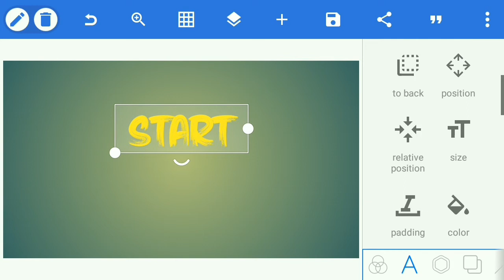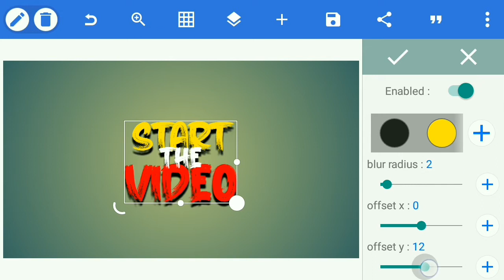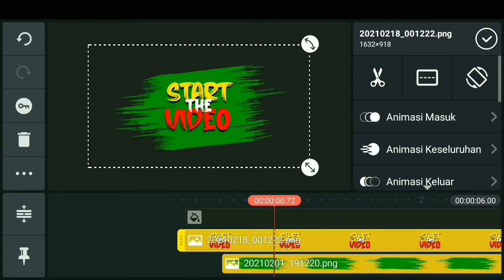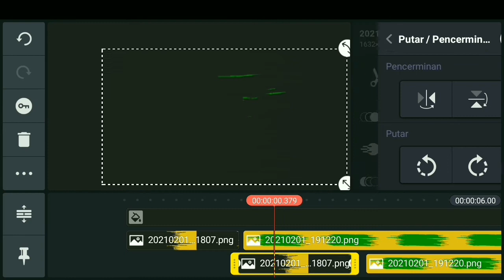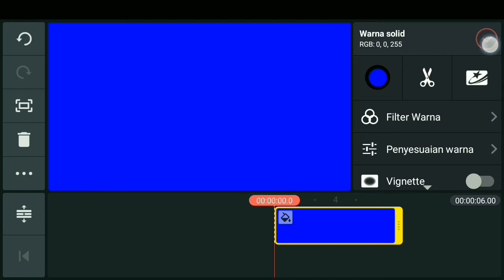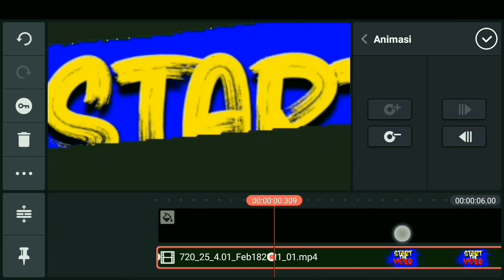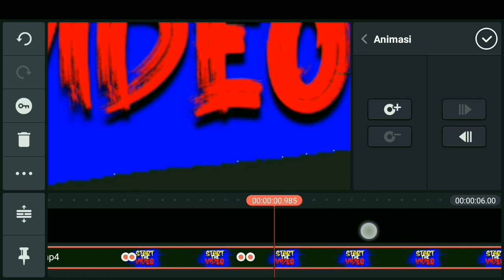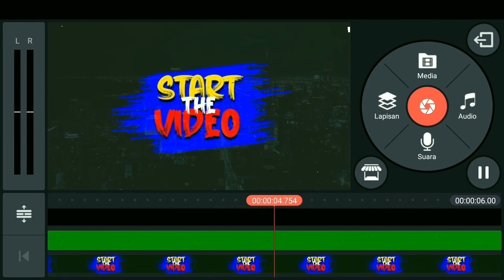Sapuan Kuas KINETIK di KineMaster || Tutorial || PixelLab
Hy guys balik lagi kechannel gw & masih dichannel Pram Xp26 New
untuk video kali ini gw bikin video  tutorial simple dan pastinya kalian juga bisa membuatnya lho... Seperti apa tutorialnya yuk tonton video ini sampai habis

oiya tentunya jangan diskip-skip ya selamat menonton dan enjoy